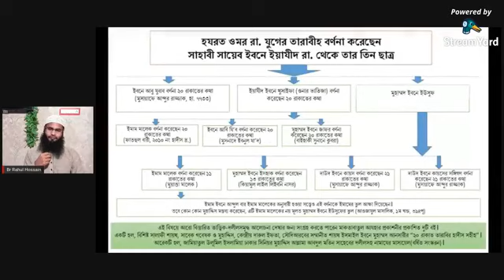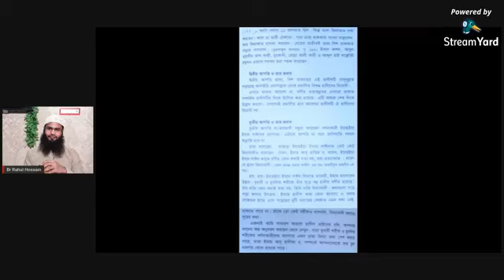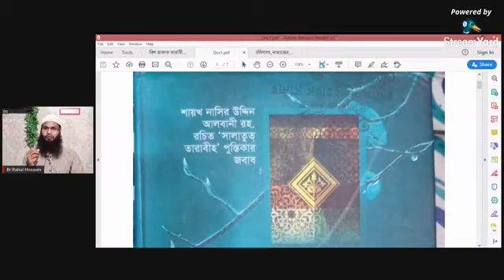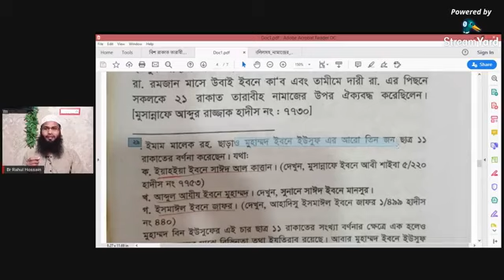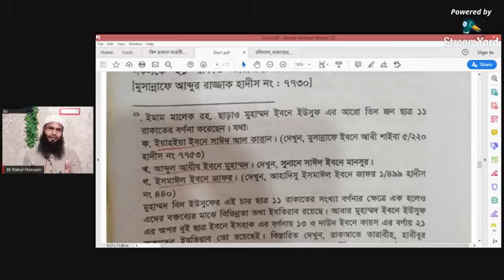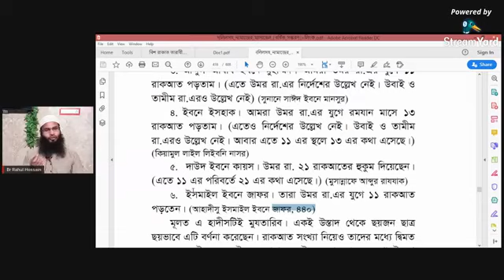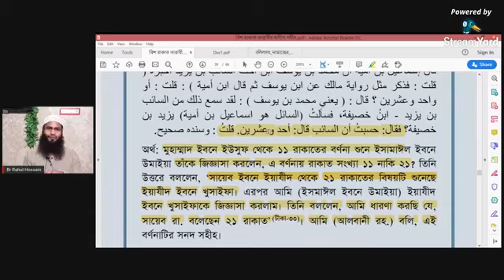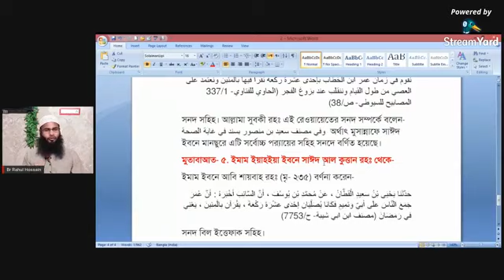তাহমিদুল মাওলার মিথ্যাচার মুয়াত্তা মালিকে বর্নিত ৮ রাকাত তারাবি Br Rahul Hossain Ruhul Amin